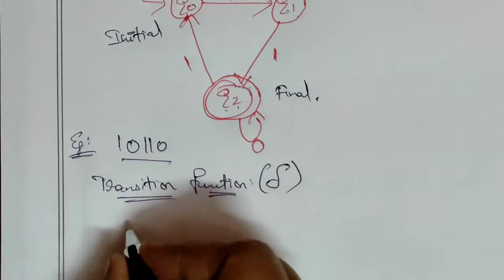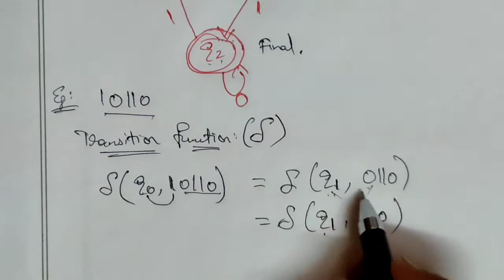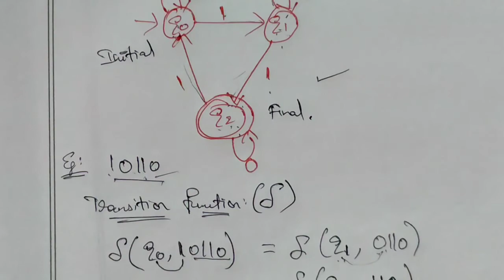Finite Automata with example in Tamil | Theory of Computation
Welcome to Easy Engineering in Tamil

Topic covered in this video:

1.Finite Automata(FA)
2.Representation of FA with example

Thanks and support